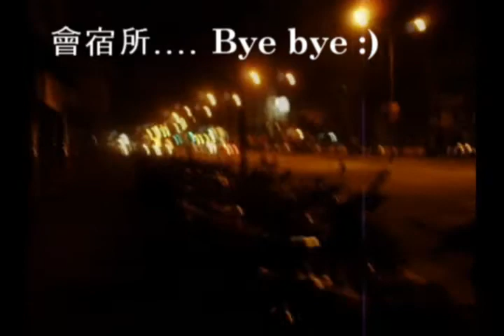[gogotaiwan] gogotaiwan-2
Day2